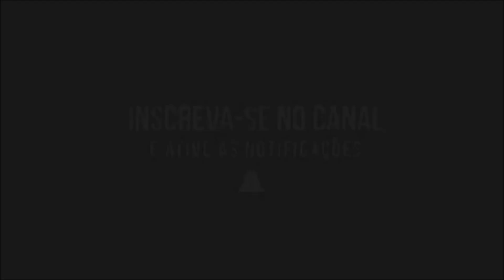AVENTURA NO MUSEU COM PEIXES!! Daily Vlog em Familia ENZO MATHEUS e HEITOR DOMINGO NA PRAIA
Fomos no museu na praia de Pereira Barreto! Tinha vários tipos de peixes, conchas, areia, barco com um pirata, marinheiros e até um canhão! Passeio muito style em família!! 